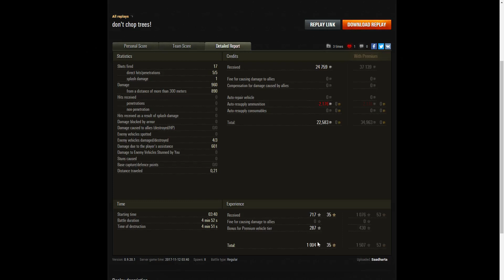105 leFH18B2 on Redshire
This replay is from 12 November 2017 on Redshire. The player was Saadharta in the 105 leFH18B2.